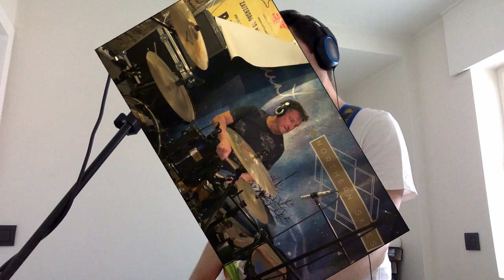Blunt - South African Waves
South African Waves is a song by the belgian folkrock band Blunt.

Written by Pieter Nuyttens
Audio mixing by Yannick Swennen
Video editing by Stijn Deldaele